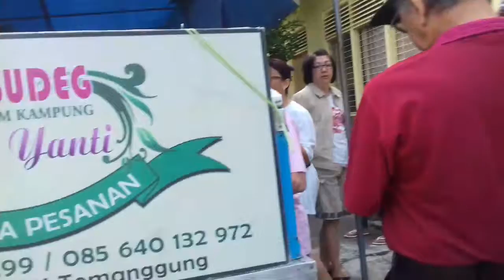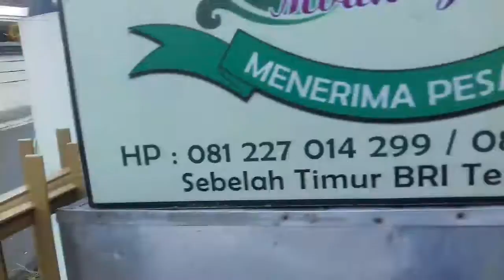Nasi gudeg uenaak . Gudeg mbak Yanti yang terkenal di Temanggung Jawa Tengah